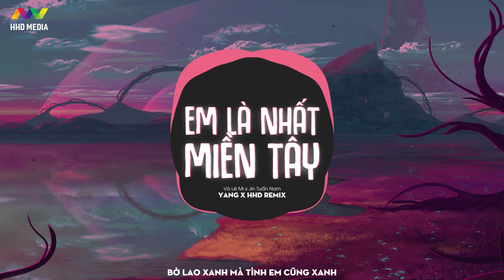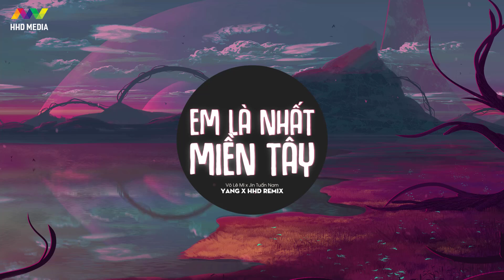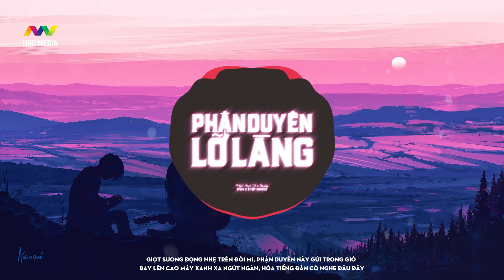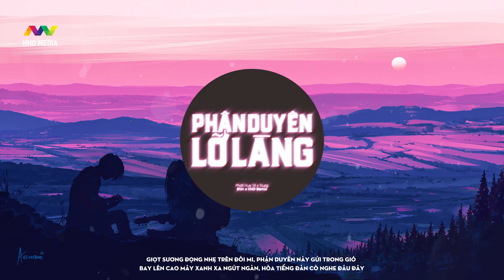HOA CỎ LAU ❤️ CHẮC EM ĐÃ QUÊN RỒI ❤️ MAH BOO ❤️ Ý TRỜI ❤️ TOP 15 BẢN NHẠC REMIX HOA HỒNG DẠI MUSIC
☞ Fb Ad: Phùng Xuân Hoàng

📸 copyright photo: Artwork by Josef Bartoň